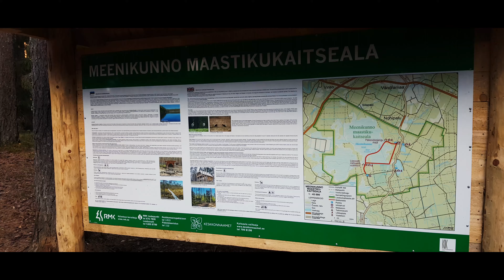Meenikunno raba - Estonian bog spring 2017 (Drone Footage) [4K]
Meenikunno raba/bog kevad 2017

Location: Põlvamaa, Estonia

Tulemas on uusi videosid.